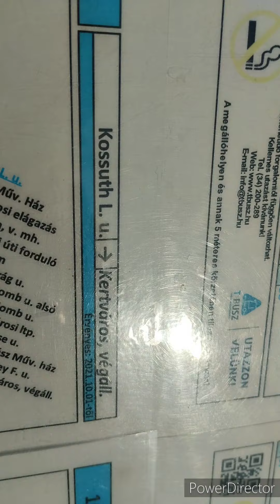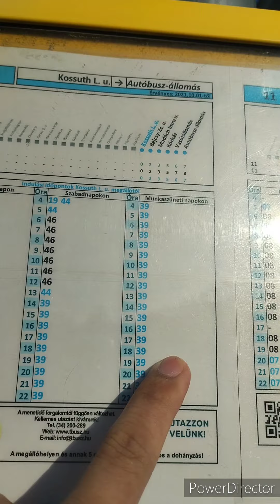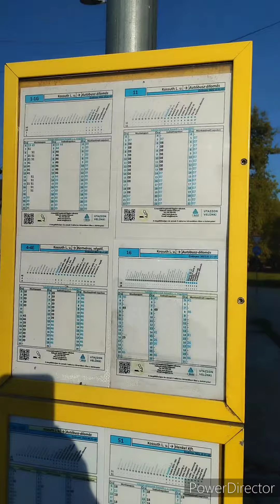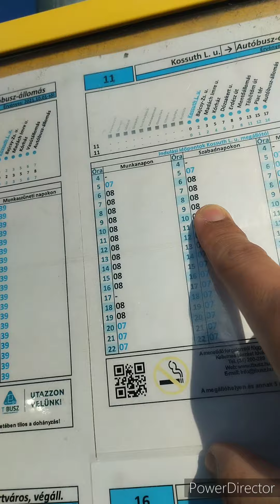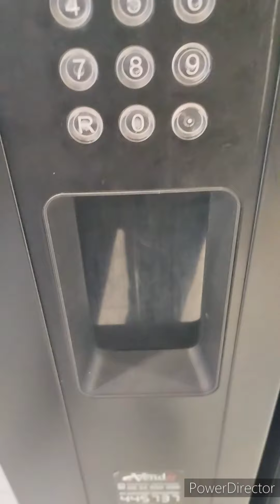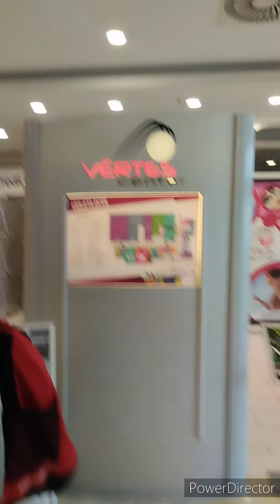Ilang Tips para sayo pagdating mo sa Hungary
Tips sa pagsakay sa bus, pagbili ng bus ticket at kung saan makahanap ng mataas na palitan ng dollar